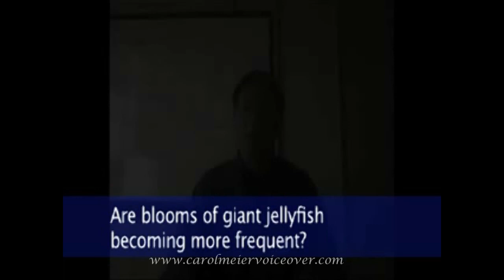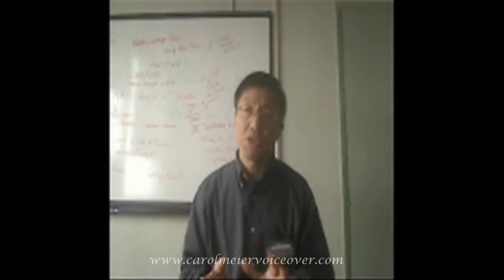Giant Jellyfish Invading Japan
Documents the giant Nomura Jellyfish now invading coastal waters of Japan.